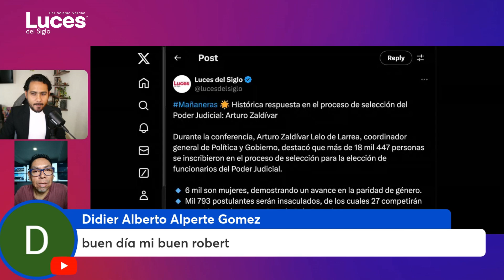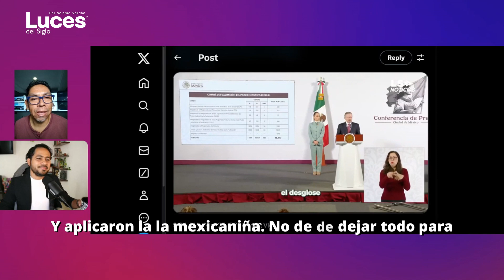18,447 INSCRITOS: Claudia SHEINBAUM celebra éxito en REGISTRO JUDICIAL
Claudia Sheinbaum arrancó la mañanera destacando el registro de 18,447 personas para la elección judicial a través del micrositio del Poder Ejecutivo. La cifra superó expectativas, especialmente ante las críticas iniciales por la falta de difusión.